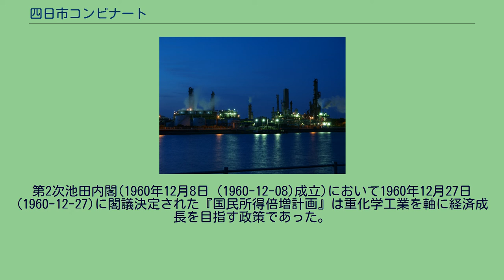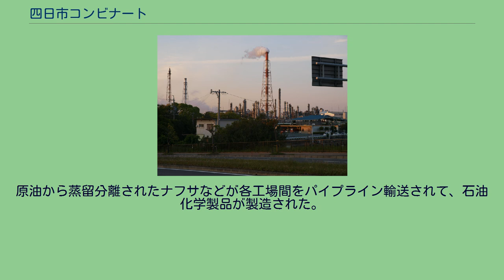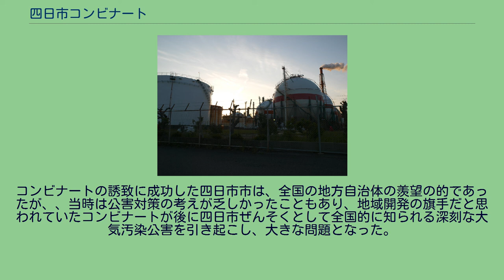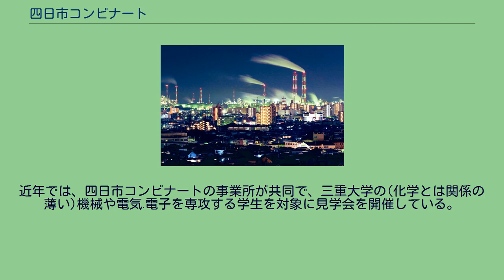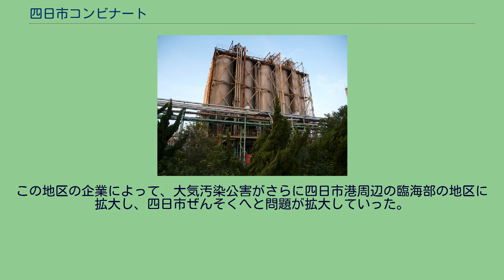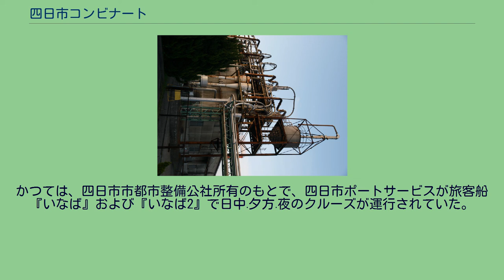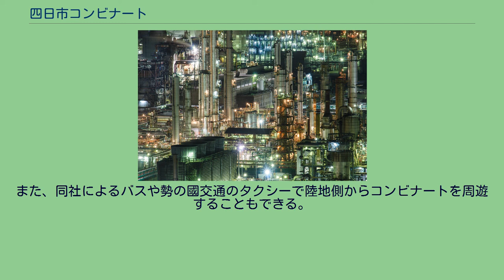四日市コンビナート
四日市コンビナート(よっかいちコンビナート)は、三重県四日市市にある石油コンビナートである。
当コンビナートは、造成順で、第1コンビナート(塩浜地区)と第2コンビナート(午起地区)および第3コンビナート(霞ヶ浦地区)の、3箇所の地区から成る。
第2次池田内閣(1960年12月8日 (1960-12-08)成立)において1960年12月27日 (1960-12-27)に閣議決定された『国民所得倍増計画』は重化学工業を軸に経済成長を目指す政策であった。
既存の四大工業地帯の周辺に鉄鋼·石油精製·石油化学·火力発電所を結ぶコンビナートを造る『太平洋ベルト地帯構想』が要締の一つであり、そのトップを切ったのが四日市コンビナートであった。
初の公選市長である吉田勝太郎(8代四日市市長·10代四日市市長)と吉田千九郎(9代四日市市長)が、コンビナートを誘致の計画と【旧】大日本帝国海軍の第2燃料廠の跡地を【旧】三菱財閥系の三菱油化·三菱化成工業·三菱モンサント化成やシェル石油と資本提携していた昭和石油をはじめとする企業などへの、激しい企業間競争の末の、払い下げで、コンビナート施設を建設するための下地を整えた。
(11代四日市市長)の平田佐矩が日本で最初のコンビナートを誘致した。
原油から蒸留分離されたナフサなどが各工場間をパイプライン輸送されて、石油化学製品が製造された。
当時、四日市の都市計画を作った東京大学の都市工学科のグループは、石炭を使った戦前型の古い工業地帯と違って石油を軸にした最新鋭の設備であるから「太陽と緑の新しい工業空間」になる、と海外にまで紹介した。
コンビナートの誘致に成功した四日市市は、全国の地方自治体の羨望の的であったが、、当時は公害対策の考えが乏しかったこともあり、地域開発の旗手だと思われていたコンビナートが後に四日市ぜんそくとして全国的に知られる深刻な大気汚染公害を引き起こし、大きな問題となった。
1972年7月24日 (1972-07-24)に四日市ぜんそくの公害訴訟の判決があり、津地方裁判所四日市支部は第1コンビナート(塩浜地区)と第2コンビナート(午起地区)に立地していた被告の6社(石原産業·中部電力·昭和四日市石油·三菱油化·三菱化成工業·三菱モンサント化成)を共同不法行為があったと認定して原告9人への賠償を命じた。
現在では、有害物質の排出が規制され、公害も収束してきている。
近年では、四日市コンビナートの事業所が共同で、三重大学の(化学とは関係の薄い)機械や電気·電子を専攻する学生を対象に見学会を開催している。
四日市コンビナート内の事業所は、第2コンビナート(午起地区)形成当時と第3コンビナート(霞ヶ浦地区)形成当時のそれぞれについて、四日市公害と環境未来館によって纏められている。
当コンビナートは四日市市長(当時)の吉田千九郎および吉田勝太郎によって誘致された。
なお、稼働する頃には四日市市長は平田佐矩に代わっている。
嘗て、この地区の企業によって、磯津地区·塩浜地区·三浜地区·浜田地区·日永地区·三重郡楠町に公害が拡大し、塩浜ぜんそく(初期の四日市ぜんそく)の原因となった。
公害対策として、初めは煙突を高くしたが、効果が見られなかった。
次に、硫黄酸化物削減方法として、硫黄分の少ない原油の輸入の増加と国と企業による脱硫装置の研究開発がなされ、大気汚染が改善された。
当コンビナートは四日市市長(当時)の平田佐矩によって誘致された。
なお、稼働する頃には四日市市長は九鬼喜久男に代わっている。
この地区の企業によって、大気汚染公害がさらに四日市港周辺の臨海部の地区に拡大し、四日市ぜんそくへと問題が拡大していった。
当コンビナートは九鬼喜久男四日市市長(当時)によって誘致された。
富田浜地区の富田浜海水浴場と霞ヶ浦地区の霞ヶ浦海水浴場の沖合を埋め立てた人工島(ポートアイランド)のシドニー港通り(霞一号幹線)を挟んだ南側が該当する。
旅客船での遊覧による四日市コンビナートのクルーズが催されている。
かつては、四日市市都市整備公社所有のもとで、四日市ポートサービスが旅客船『いなば』および『いなば2』で日中·夕方·夜のクルーズが運行されていた。
これらは、日露首脳会談の日程の最中の1998年4月19日 (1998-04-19)に日本の橋本龍太郎首相(当時)とロシアのボリス·ニコラエヴィチ·エリツィン(ロシア語: Борис Николаевич Ельцин)大統領(当時)が城ケ崎海岸沖で釣りをするために、四日市...